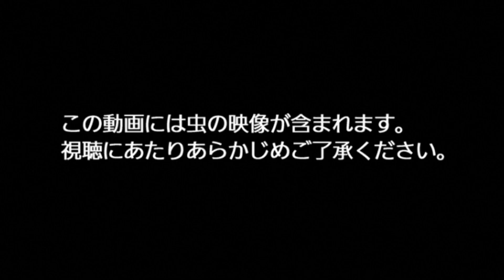【衝撃映像】（閲覧注意）中国都市化で増える生ごみ、救世主は「黒茶色の生き物」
説明［済南（中国）　１０日　ロイター］ - 中国では都市部の拡大により食品廃棄物が増えており、埋め立てが追いつかない地域も出ている。そこで注目されているのが、ゴキブリによる処理だ。

同国では家畜伝染病「アフリカ豚コレラ」の感染拡大を阻止するため、豚に生ごみを与えるのが禁じられたことも背景にある。

山東省の省都、済南市郊外にある工場。ここでは１０億匹のゴキブリが養殖されており、夜明け前に到着した食品廃棄物がパイプを通じて与えられる。１日の生ゴミ処理量は５０トン。象７頭に相当する重さだ。

来年には同様の工場を３カ所新設する予定。人口約７００万人の済南市で出る生ごみの３分の１を処理することを目標としている。

山東省虫業協会会長を務める劉玉升氏は「ゴキブリによる処理は、食品廃棄物を変換・処分するためのバイオテクノロジー的な方法だ」と述べた。

さらにゴキブリは、豚などの家畜にとってはタンパク源ともなり、この工場の幹部は「ごみを資源へとリサイクルするようなものだ」と話した。一部では、胃腸薬や美容用途にも使われているという。